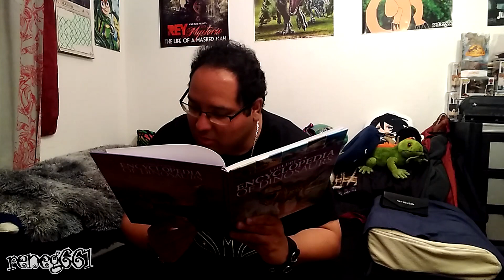Update #22 (reneg661)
On this video. I will be talking about om ha's been going on with me after the Holidays and crazy things that's been happening to me. Also, to see what the future plans will be for 2023.